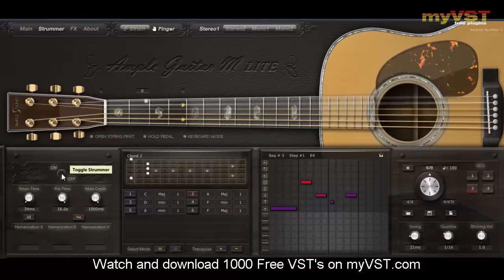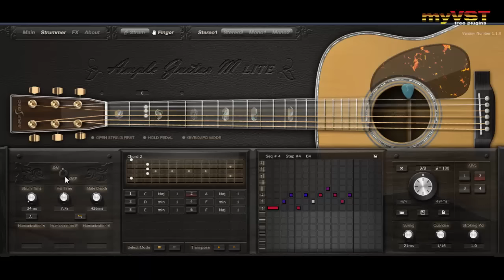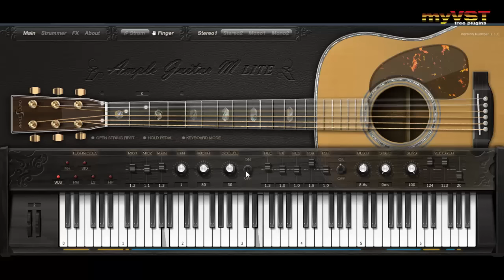Ample Guitar M Lite - Free VST - myVST Demo